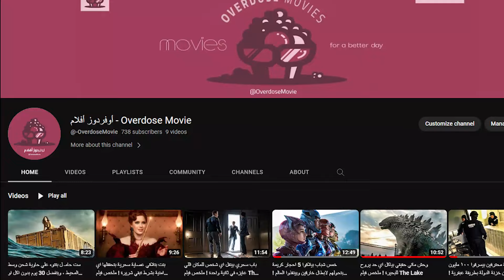ملك ظالم بيخلي البشر يعيشوا في الفضاء وهدفه يحتل كل الكواكب! ملخص فيلم rebel moon